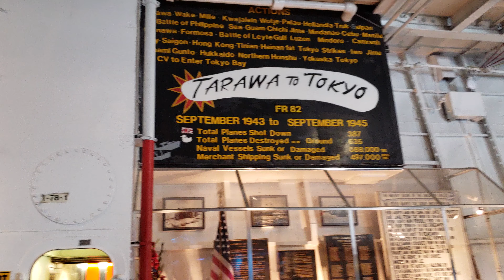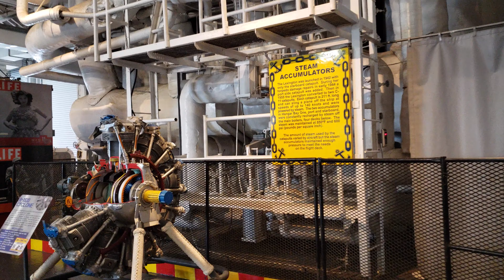USS Lexington Museum - Walk through - Part 9